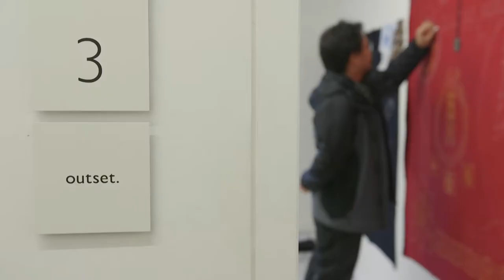Artist in Residence: Cian Dayrit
Cian Dayrit (Philippines) is artist in residence at Gasworks between 7 January  - 25 March 2019.

Cian appropriates traditions of cartography and spatial representation to present a critical stance on the authorship and content of the map format. Working across painting, sculpture and tapestry, he examines legacies of colonial violence and oppression latent in cultural and political institutions. His work often utilises humour to present a satirical view of how power is exerted and reinforced through ideas, symbols and conventions often taken for granted and viewed as benevolent.

Cian Dayrit's residency is supported by is supported by Mercedes Zobel.